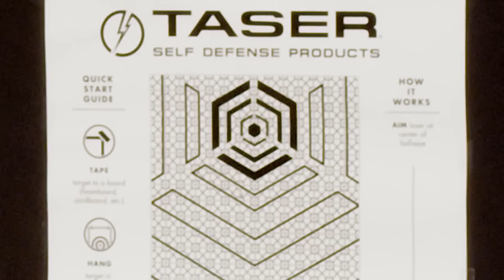TASER Pulse Demonstration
- Check out the newest Taser in town the Taser Pulse.